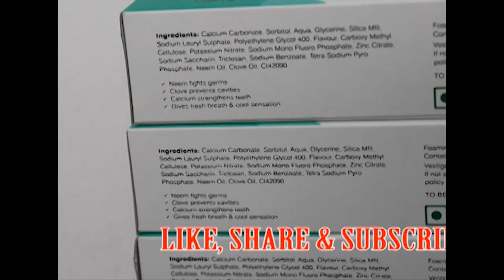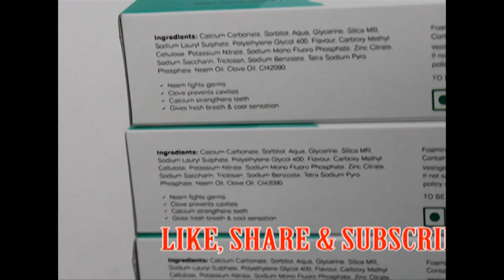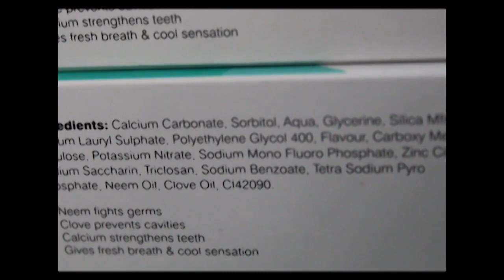dentASSURE TOOTHPASTE को चमत्कारिक फाइदा । दाँत , गिजालाई अति उपयोगी । नेपालकै न. 1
Vestige dentASSURE TOOTHPASTE को चमत्कारिक फाइदा । दाँत , गिजालाई  अति उपयोगी । नेपालकै न. 1